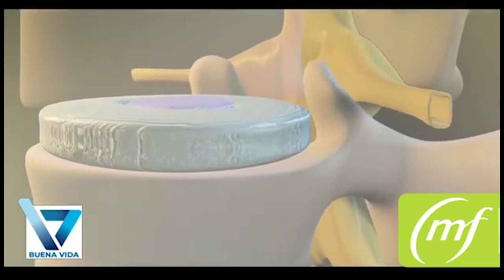Adultos mayores ¿Por qué se reduce su estatura?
Estamos con el Dr. Ángel Espina Especialista en Geriatría, con quien hablamos de la pérdida de estatura que se produce progresivamente en los adultos mayores.

Nuestro invitado nos explica las causas, los cambios que se van produciendo tanto en los huesos como en la musculatura con el paso de los años, la importancia que tienen los cuidados que le demos a nuestro cuerpo desde la juventud, la diferencia de la pérdida de estatura entre hombres y en mujeres, y varios detalles muy interesantes, que permiten comprender estos cambios.